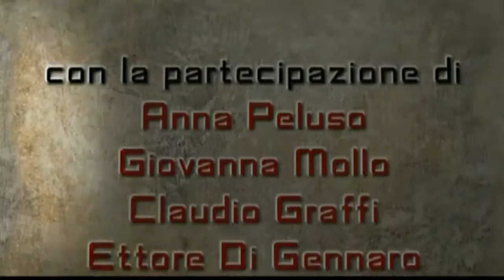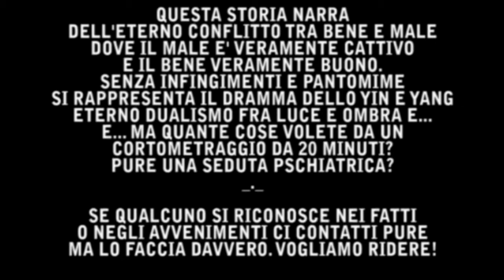INDIANA JEANS e la ricerca della Menta pizzicosa (2010)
L'archeologo più famoso della storia è alla ricerca di una preziosa spezia salvifica: la menta pizzicosa. Dovrà consegnarla al mitico Bambino d'oro prima che i Nazisfascisti si impossessino della conoscenza universale. Riuscirà il nostro eroe col fido servitore Fez e l'aiuto dell'avventuriera Sara Kroft a sconfiggere le forze del male dei mali?